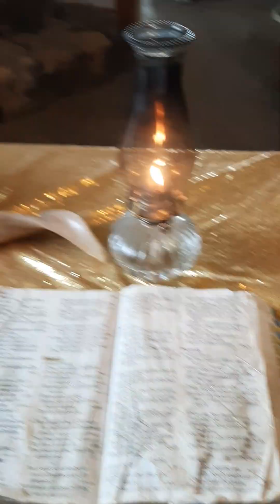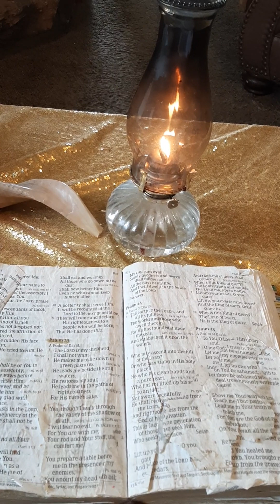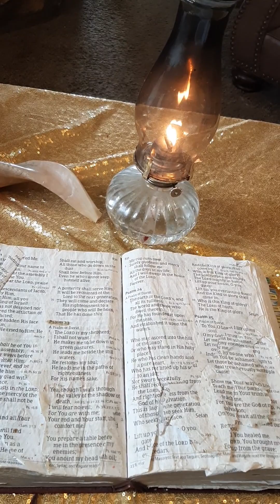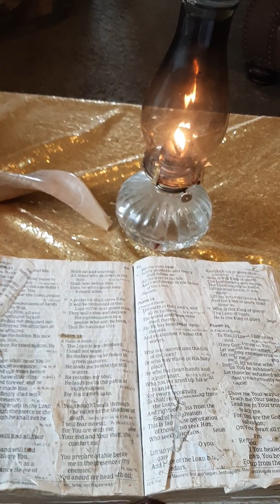Allglory,praise high honor toour beautiful Heavenly Father Almighty GodThe Most High,Christ Yahusha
bad attacks by my enemy the sickos demonic lieng loser fallen angels evil does what evil does i get humans that lies to me  they is the tares you know them by there fruits  lieng is of the sicko demonic lieng loser devil  and muslim allah is the sicko demonic lieng loser devil  the great deceiver even says in there koran humans is deceived by the sicko demonic lieng loser devil  i see left and right obama is the anti christ ( devil spirit) its as biden and trump got a mask on as biden and trump  to deceive the humans.  We is back in  the end times back in days of Noah the sickos demonic lieng loser fallen angels is witch crafting my typing i see  and shadowbanding me cencor me from gettting the real truth out evil does what evil does be holy and rightous and not sin i want to see you saved